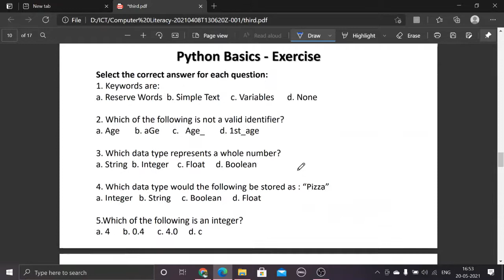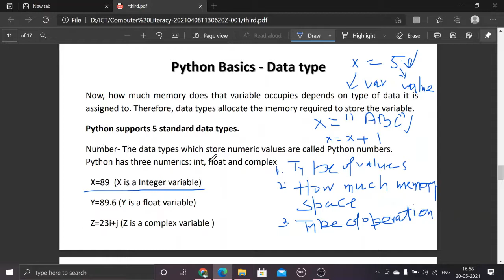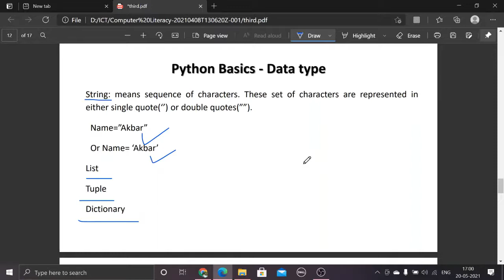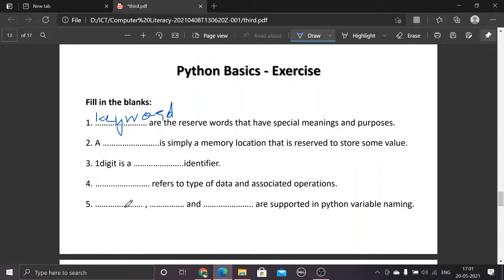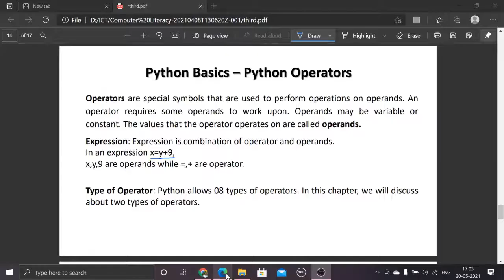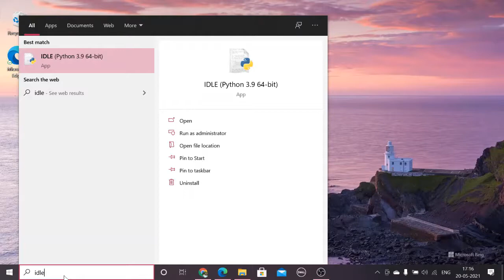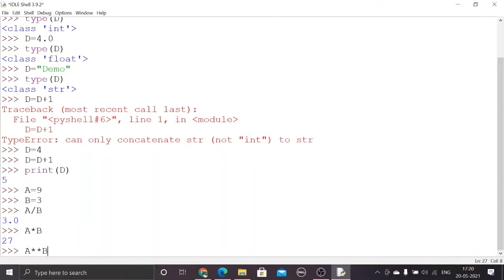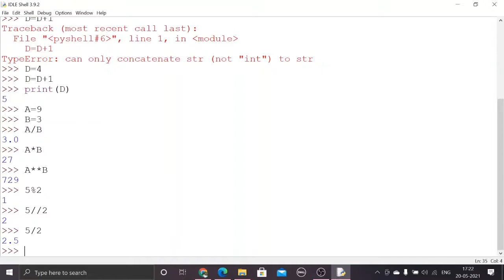Python Basics Datatype and operator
Python Programming, Chapter 3 Class 7, BY Mr. Nitin Aviral      PGT CS Kendriya Vidyalaya Tagore Garden.
KVS Computer Literacy, Technofun